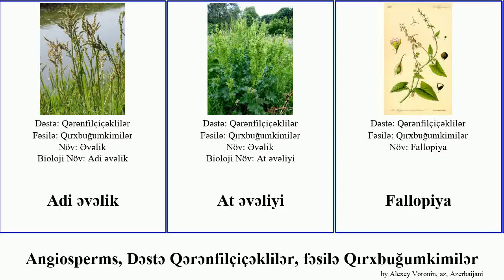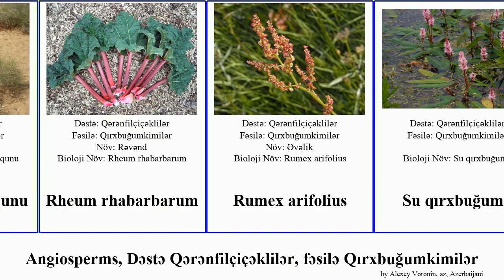Angiosperms, Dəstə Qərənfilçiçəklilər, fəsilə Qırxbuğumkimilər polygonum multiflorum chinense One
angiosperms Dəstə Qərənfilçiçəklilər, fəsilə Qırxbuğumkimilər.
angiosperms of Order Caryophyllales Family Polygonaceae, language: az.

Adi əvəlik
At əvəliyi
Fallopiya
Kiçik qırxbuğum
Polygonum caespitosum
Polygonum hydropiperoides
Polygonum multiflorum
Polygonum pensylvanicum
Polygonum phytolaccifolium
Polygonum polystachyum
Polygonum sagittatum
Polygonum tinctorum
Polygonum tinctorum
Polygonum chinense
Qafqaz
Qarabaşaq
Qarağat rəvəndi
Quş qırxbuğumu
Qırmızıbaş qırxbuğum
Qırxbuğum
Qırxbuğum cuzqunu
Rheum rhabarbarum
Rumex arifolius
Su qırxbuğumu
Tanqut rəvəndi
Tanqut rəvəndi
Tatar qarabaşağı
Tikаnlı dəvəqırаn
Turşəng
Yаrpаqsız cuzqun
Əkin qarabaşağı